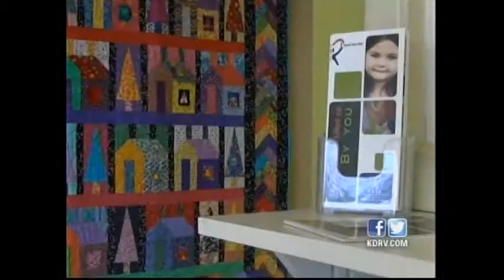23 Percent of Oregon Children In Poverty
According to the group Children First for Oregon, nearly one in four children in Oregon are living in poverty. 23 percent of children in poverty. The study defines the poverty line as an annual income of $19,970 or less for a family of three.